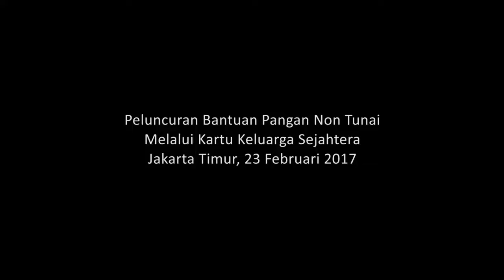Peluncuran Bantuan Pangan Non Tunai Melalui Kartu Keluarga Sejahtera